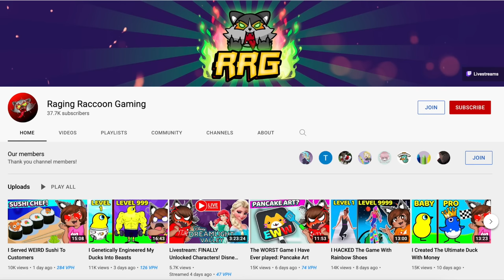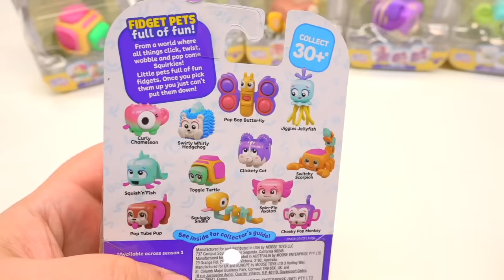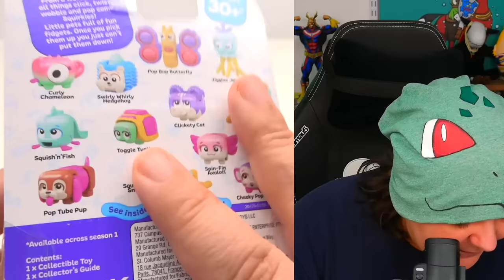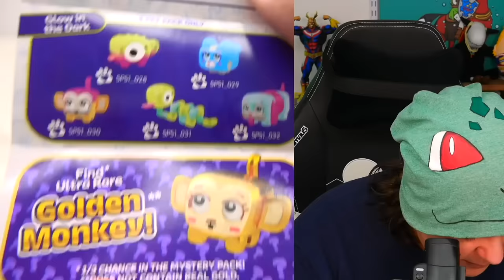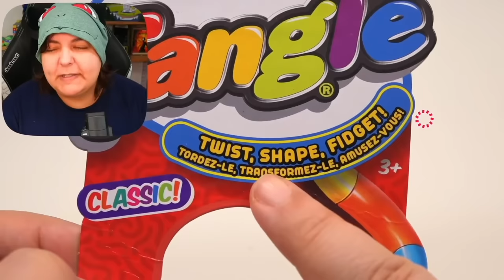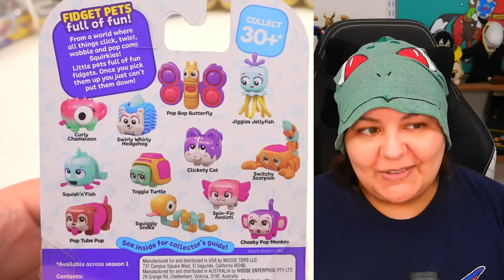FIDGET PETS? EVERYONE wants these VIRAL Fidget Toys Squirkies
Let’s unbox & review viral fidget toys Squirkies. Check hashtags BeingGenshinIcon & GenshinImpact. thank you Genshin Impact for sponsoring Today’s video! These viral fidget toys were highly requested. They are miniature animal figure fidget and sensory toys. They incorporate elements of fidget spinner, fidget cubes, monkey noodles, clickers, and more. Are they worth it? (And the rest of description box has links to other videos from influence’s channel, socials, equipment, etc)

My gear:
Streaming:
- MSI Laptop